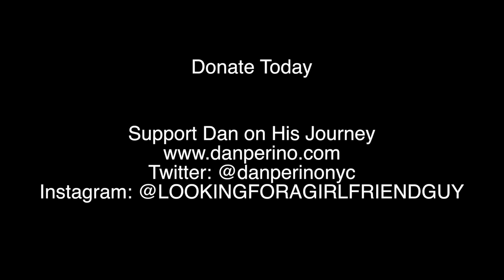Dan Perino "Looking for a Girlfriend" Indiegogo Campaign